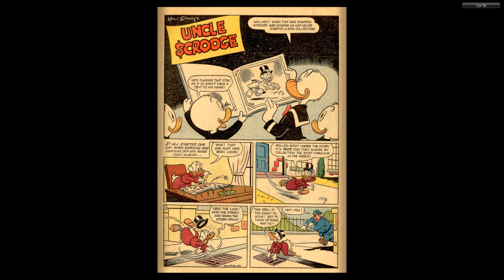DISNEY Dell Four Color Comics #0726 Duck Album